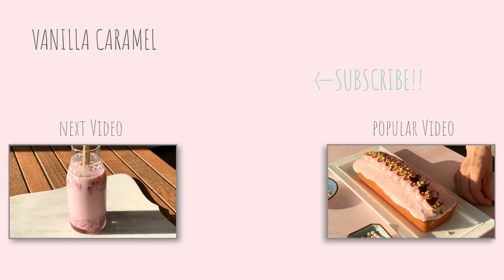Cheetos & Oreo Mini Cheese Corn Dogs | 미니 찹쌀 치즈 핫도그 (feat. 오레오 & 치토스) | cheetos & Oreo ミニチーズホットドッグ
Hi everyone 🙋🏻‍♀️ Today, I‘m sharing how to make mini versions of Korean Cheese Corn Dogs with a twist using Cheetos & Oreo crumbs. Corn Dogs are a staple Korean street food - super cheesy, crispy and incredibly tasty 😋 The Cheetos and Oreo crumbs individually give a unique element to the taste 👍🏻 A great snack anytime with kids or even perfect with friends and some beer 🍺🍻 There’s also a link to my “regular” sized Korean Cheese Corn dogs Recipe below. 😊 LMK how you like it - enjoy! 😉

안녕하세요, 바닐라 캬라멜입니다!
오늘은 귀엽고 깜찍한 치즈 쭈욱~ 미니 모짜렐라 치즈 핫도그를 만들었어요 🧀🧀🧀 찹쌀가루와 밀가루로 만든 반죽의 쫀득함에 빵가루와 치토스 가루, 그리고 오레오가루가가 바삭함을 주는 그야말로 단짠의 최강조합 미친맛! 👍🏻👍🏻👍🏻 작은 비엔나 소세지로 쪼꼬만 문어모양을 만들어 주었더니 너무너무 귀여운 쭈꾸미씨가 태어났구요, 더구나 오레를 입은 까만 쭈꾸미와 선명한 다홍색의 치토스 치즈 핫도그의 색조합이 할로윈과도 참 잘어울리는 것 같아요 👻🎃😊 아이들 간식으로도 아주 인기만점, 또 맥주와 함께 하면 더욱 환상적이에요 🍺🍻😉 귀엽고 맛있는 미니 치토스 & 오레오 모짜렐라 치즈 핫도그, 여러분도 꼭 한번 만들어 보세요!! 😊 아래에 레귤러 사이즈 통모짜 고구마 찹쌀 핫도그 만드는 방법에 대한 링크도 있어요 ☺️

'좋아요'와 '구독 컨텐츠 제작에 큰 힘이 됩니다! 감사합니다 💕💕

Recipe

- Cheetos & Oreo Mini Cheese Hot Dog (for 28~30 pcs)

Sweet Rice Flour 3/4 cup
Mini Hot Dogs 15
Mozzarella String Cheese 7
Cheetos Puffs 1 cup
Oreo Cookies 8

- 치토스 & 오레오 미니 핫도그 (28~30개 분량)

중력분 120g
찹쌀가루 120g
설탕 37g
드라이 이스트 3g
소금 2g
무염버터 14g
물 160g
비엔나 소세지 15개
모짜렐라 스트링 치즈 7개
치토스 퍼프 1컵
오레오 쿠키 8개
빵가루 55g